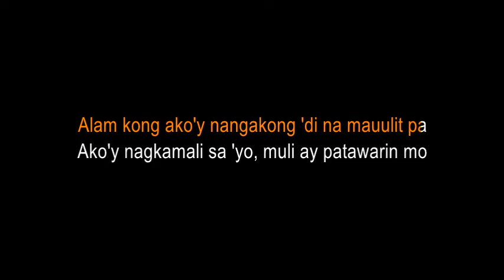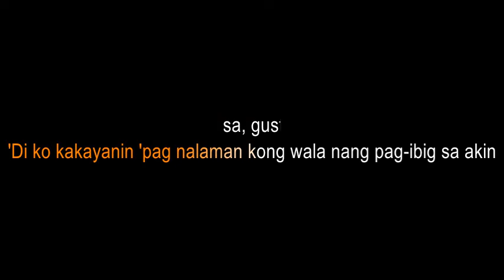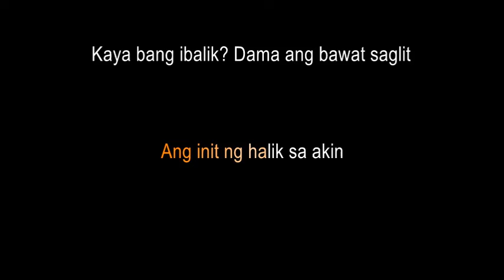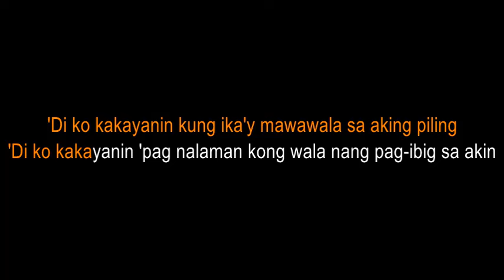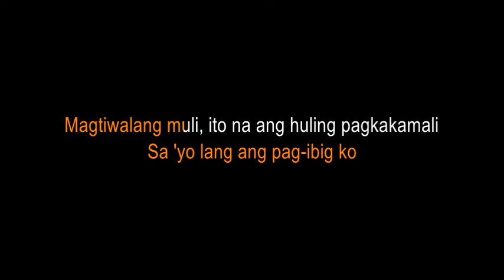PAGBIGYANG MULI ERIK SANTOS KARAOKE